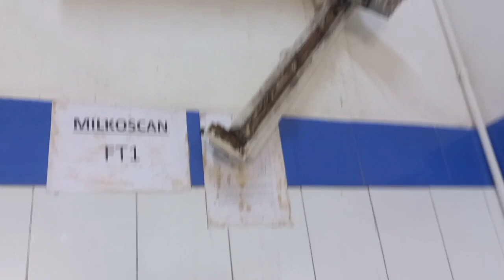Cooling chamber fat gya